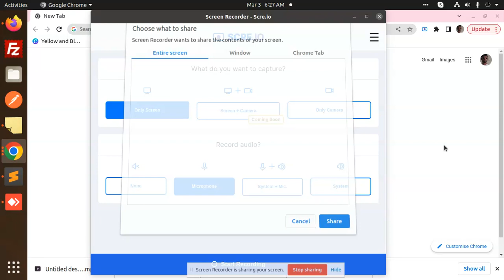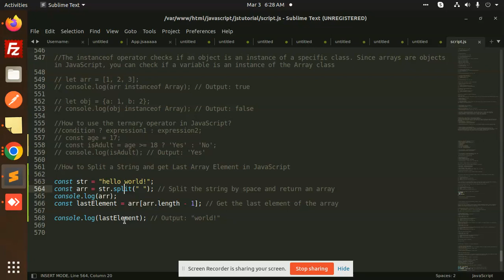How to Split a String and get Last Array Element in JavaScript